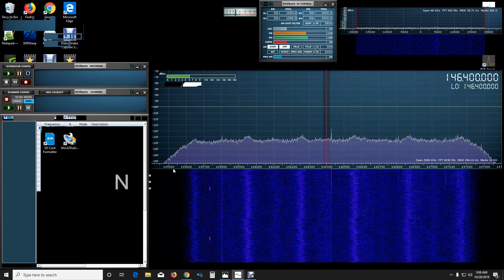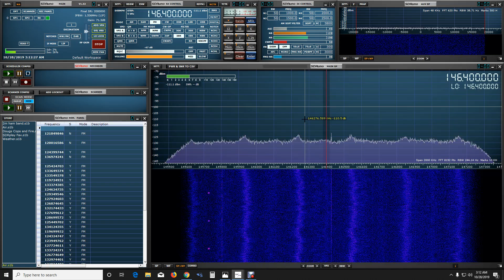Quick little video Raspberry Pi 3 B transmitting with just a wire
Quick little video Raspberry Pi 3 B transmitting with just a wire .  WAV file and my voice through a USB microphone you can tell the microphone is pretty hot in the signal on the SDR compared to the audio from the WAV file . I'm going to make a more in-depth video soon of setting everything up with the Raspberry Pi . Start to end